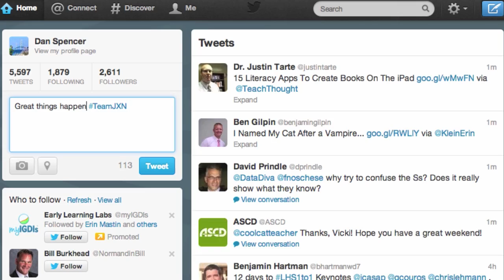TeamJXN Trailer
Coming for the 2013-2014 school year . . .